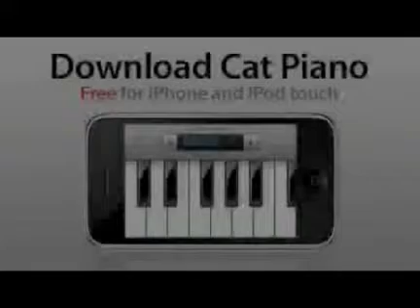Super Cats Bing Videos